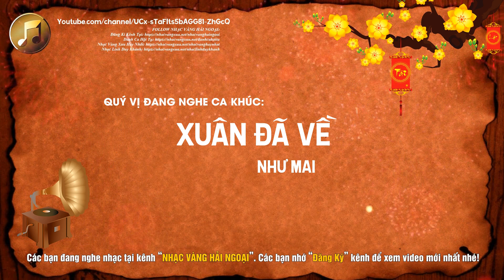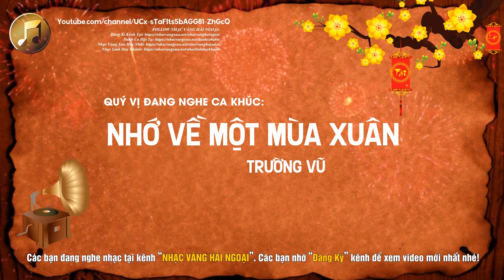XUÂN XƯA HẢI NGOẠI THỜI XƯA - LK Cánh Thiệp Đầu Xuân, Xuân Tha Hương, Xuân Lạc Xứ, Xuân Đã Về...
NHẠC VÀNG HẢI NGOẠI - Kênh nhạc vàng hải ngoại hàng đầu, nơi hội tụ những giọng ca vàng như Duy Khánh, Chế Linh, Tuấn Vũ, Giao Linh... Tại đây, bạn sẽ được thưởng thức những ca khúc nhạc vàng bất hủ, mang đậm cảm xúc và kỷ niệm của một thời đã qua. Hãy cùng đắm chìm trong những giai điệu quen thuộc, những lời ca sâu lắng, và cảm nhận từng khoảnh khắc ý nghĩa qua từng bài hát. Kênh nhạc vàng hải ngoại không chỉ mang lại phút giây thư giãn mà còn giúp bạn sống lại những ký ức đẹp, gắn liền với dòng nhạc vàng trữ tình.